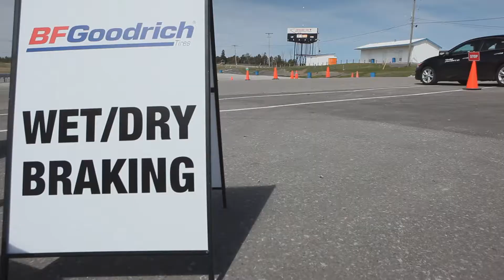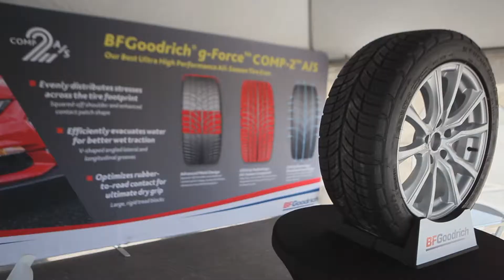Braking Test | g-Force COMP-2 A/S | BFGoodrich Canada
The Canadian Tire Motorsport Park hosts the BFGoodrich Braking Test. See what these drivers had to say about braking on BFGoodrich’s g-Force COMP-2 A/S tire.

Find the right BFGoodrich tire size for your vehicle by using the BFG Tire Selector Tool,